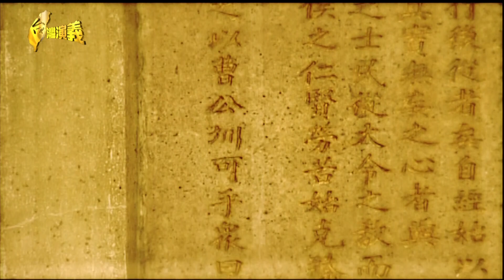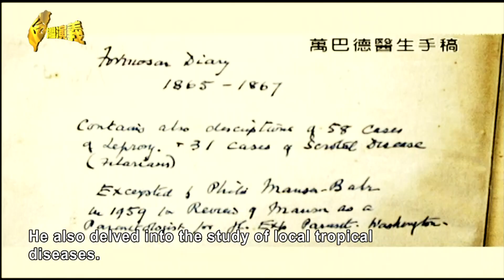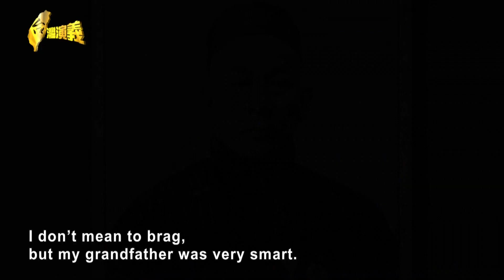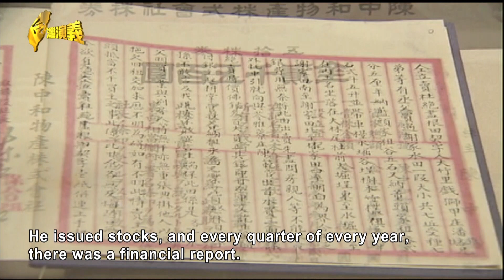【英語字幕版】大高雄四百年 Part1｜台灣演義 Taiwan History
效仿同時期的日本，高雄在黑馬列島的東岸，由一個小漁港轉變成一個工業樞紐，使得它在地48.4平方公里的範圍內，形成了城市化的氛圍。

然而，高雄在世界的舞臺上卻始終未能創造出足夠的影響力。高雄需要在尊重與保護文化遺產的同時，激發城市人口的創新活力，以開創高雄到國際水準的道路。